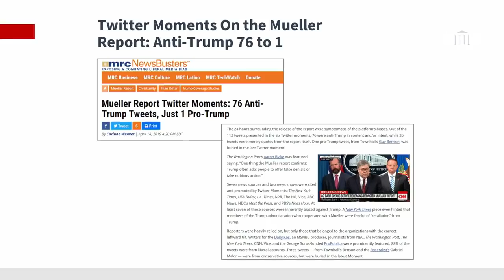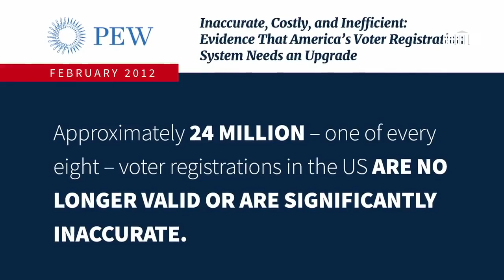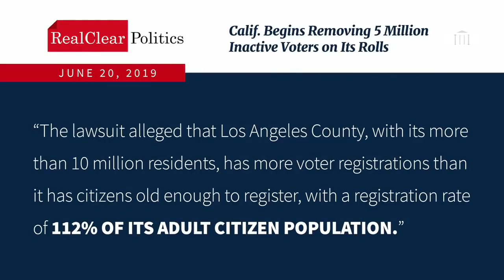Israel TV Network - World News ( JewishNetworkTV IsraelTVNetwork )301